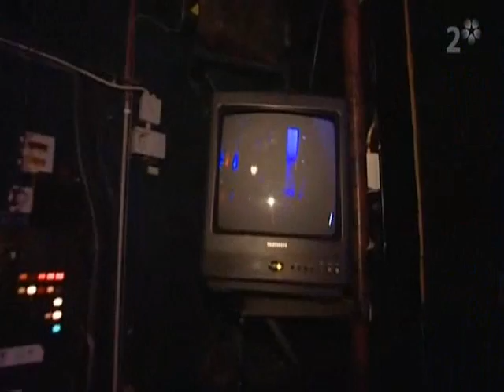Mårten Andersson Stockholm Live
Från avsnitt 5 säsong 2.